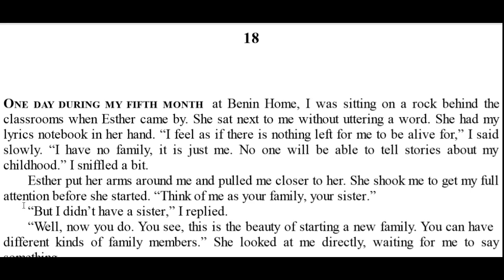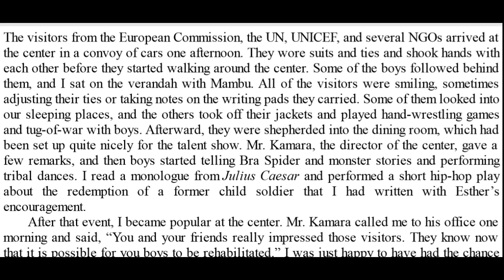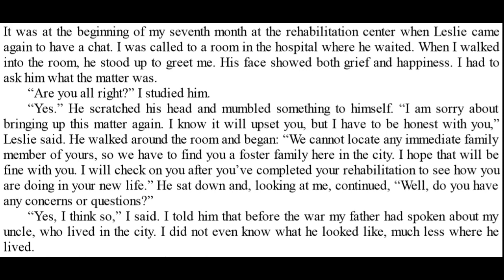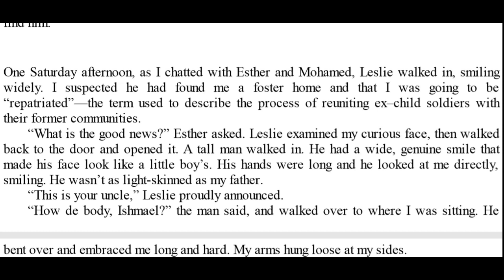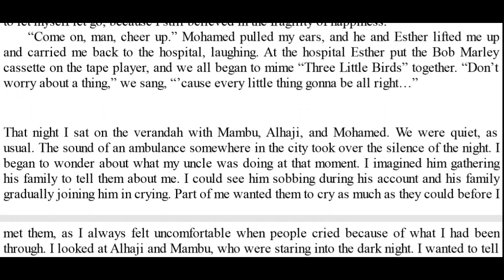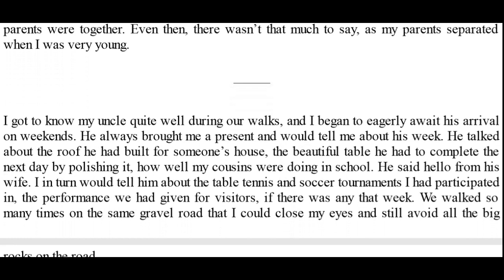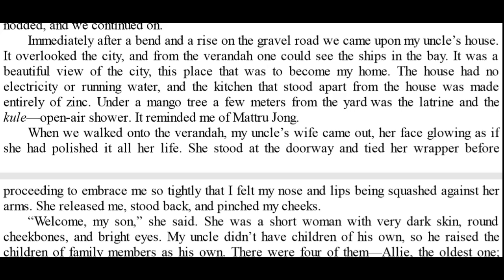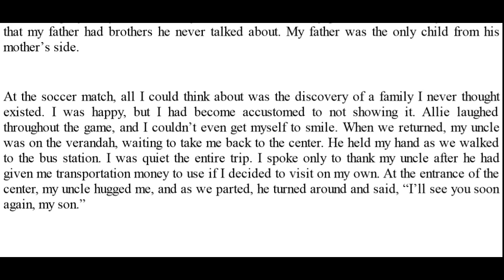A Long Way Gone Chapter 18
Audiobook of A Long Way Gone by Ishmael Beah